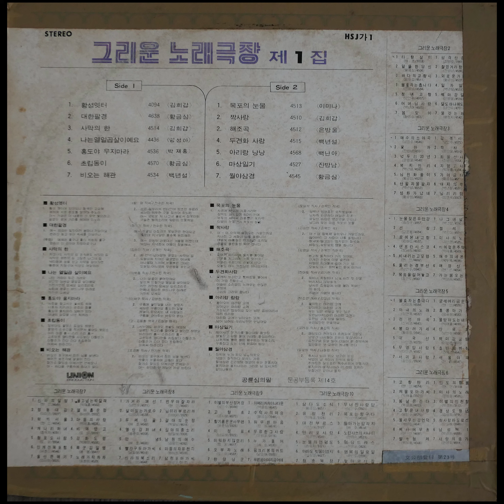박재홍 - 홍도아 우지마라 (1979)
A5. 홍도아 우지마라      4536 (이서구 작사 / 김영준 작곡)

1 사랑을 팔고사는 꽃바림 속에 너혼자 지키려는 순벙의 등불 홍도야 울지마라 오빠가 있다 아내의 갈길을 너는 지켜라
2 구름에 쌓인달을 너는 보았지 세상은 구름이요 홍도는 달빛 하늘이 믿으시는 내 사랑에는 구름을 걷어주는 바람이 분다

현대음반
HSJ가1